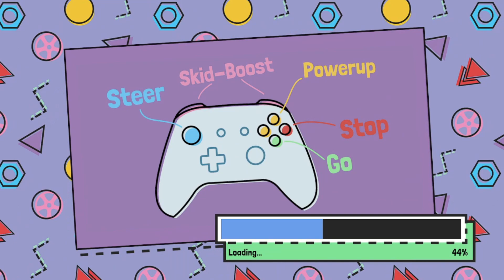Quick Play: Rallyallyally